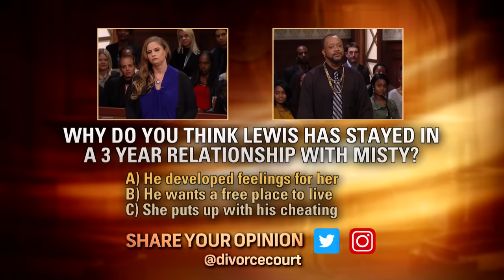DIVORCE COURT Full Episode: Johnstone vs Stevenson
Mr. Stevenson catfished Ms. Johnstone so that she would move him to California. Once he was in her house, he disrespected her over and over.